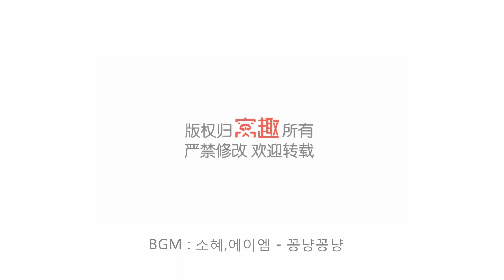【Watch Nail Teach Me-909th phase】Girlish Pink Double Layered Flowers【你求窝教 第909期】粉色少女心双层花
2018 New Nail Arts and Top Best Nail Designs&Ideas.